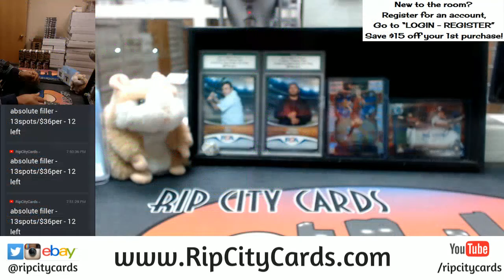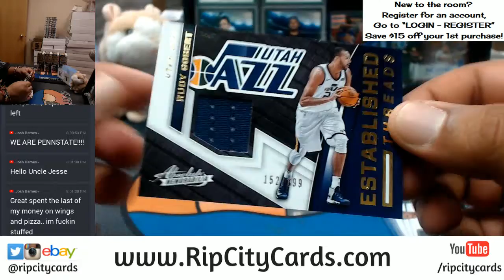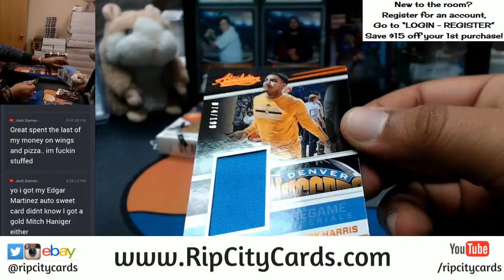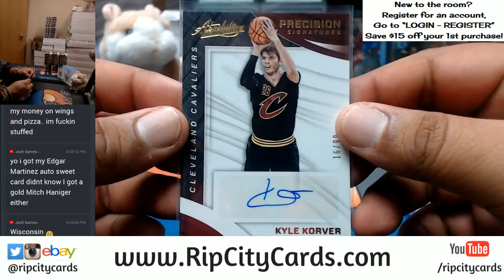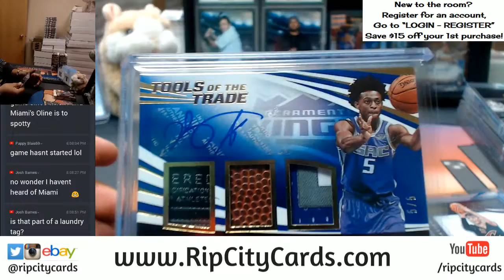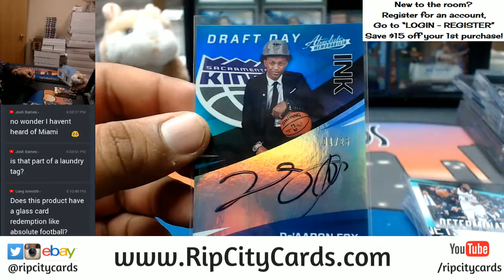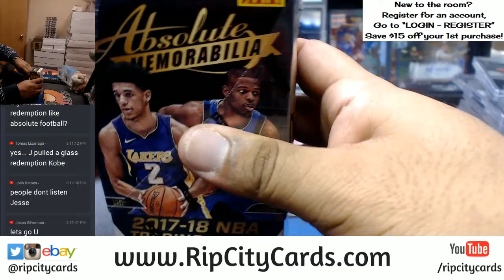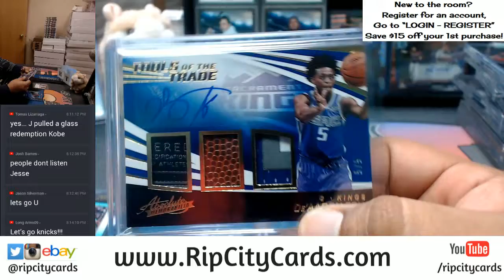2014 18 Panini Absolute Baksetball Half Case Break #2 eBay